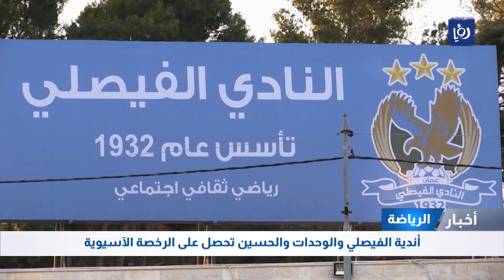النشرة الرياضية 30-4-2023